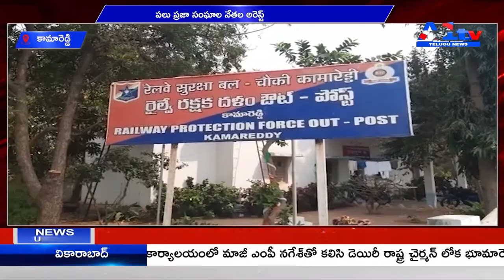కామారెడ్డి పలు ప్రజా సంఘాల నేతల అరెస్ట్ || A1TV TELUGU